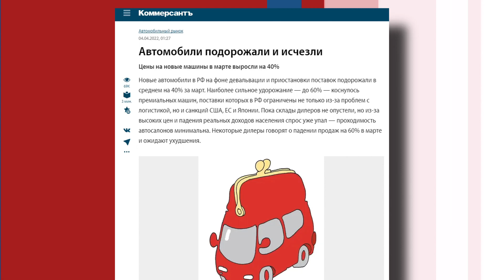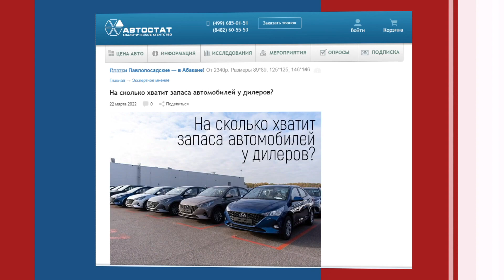Авторынок Хакасии слишком нестабилен - Абакан 24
Дефицит растёт… Новые автомобили в России подорожали за март в среднем на 40%. Об этом пишет издание «Коммерсант».

Наиболее сильное удорожание — до 60%, — коснулось премиальных машин, поставки которых ограничены из-за санкций. Пока склады не опустели, но рынок нестабилен, а из-за высоких цен и падения реальных доходов населения спрос на новые авто упал...

Что говорят о проходимости автосалонов дилеры?